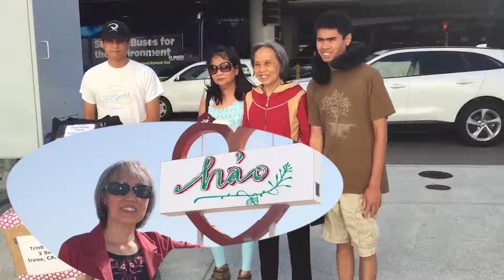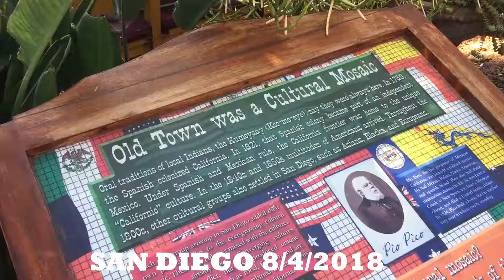My First Time 90 Days Travel to California Ba tháng Du Lich MIss HAO TRINH from Saigon VN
đi từ 14/7 đến 14/10/2018 . Ba tháng rồi cũng qua. Đi một vòng rồi cũng trở về nơi xuát phát. Hôm nay, Rùa đã sẵn sàng cho chuyến trở về quê nhà.
Trên đường ra phi trường LA, ông trời dường như muốn làm bầu không khí chùng lắng trong xe thêm bi lụy, nên ông nhỏ xuống đường những giọt sầu rả rích .
Một lúc sau, có lẽ ông thấy chưa đủ buồn …vì Rùa không khóc! Thế nên ông cau mày quắc mắt, nổi sấm chớp đùng đùng, rồi chợt òa ra khóc to, rất to…
Rùa vẫn gan lì không khóc bởi cho rằng mình thuộc loại khọm già nên bắt chước Nguyễn Khuyến, biện minh cho mình rằng: “Tuổi già hạt lệ như sương. Hơi đâu ép lấy hai hàng chứa chan!”
Vào phòng cách ly, Rùa ngồi bó gối, trơ vơ một mình giữa đám thiên hạ vui vẻ, sinh động, tất bật đi đi lại lại, xí xô xí xào, mà lòng dâng lên mối lo sợ mang tên “Đi Lạc”... Nó thầm cầu nguyện rẳng: “Lạy Chúa, có lẽ đây là lần cuối cùng con ra phi trường, xin phù hộ cho con về nhà bình an…”

… Và rổi , với ơn trên phù hộ, với lời cầu bàu tha thiết của mọi người, tuy trên máy bay có nhồi, lắc, rung do bão, nhưng nó đã bò đến nhà bình an . Và đă đặt chân vào căn nhà quen thuộc mà nó vẫn tả thực là cái ổ chó của nó.
Ôi chu choa, thật là khủng khiếp: bụi bám, nhện giăng, lạnh lẽo, hoang tàn, mốc meo bao phủ khắp nơi, cảnh vật y như trong một cái chòi hoang...
Tuy đầu óc còn váng vất, cơ thể còn bềnh bồng sau một chuyến bay dài, mọi sự còn hỗn độn, chắc phải cần một thời gian nữa để ổn định, nhưng có hề gì, vì nó đã về đến chốn của nó rồi… Chuyện gì cũng có thể hạ hồi phân giải, phải không?

Tạ ơn Chúa. Mọi sự đều may lành từ lúc bước chân đi đến lúc đặt gót về. Cám ơn ngưởi thân, các anh chị, em, các cháu đã tận tình thương mến, bảo trợ,giúp đỡ, và lo lắng cho Rùa, cám ơn bạn bè đã tiếp đãi nồng hậu, hỏi thăm, cầu nguyện và chúc phúc cho Rùa…

Giang sơn dễ đổi, bản tính khó dời. He he he, bây giờ trong căn phòng quen thuộc này, với môi trường làm biếng này, Rùa sẽ tiếp tục nằm lật ngửa và ca bài ca muôn thuở (vừa dài vừa dai vừa dở) : Rùa không thích đi chơi… Rùa không thích đi chơi … Rùa không thích đi chơi…
25/10/2018